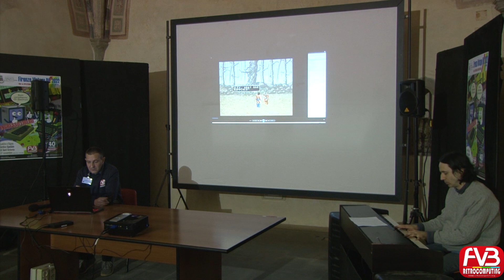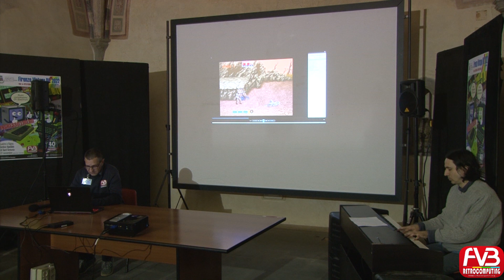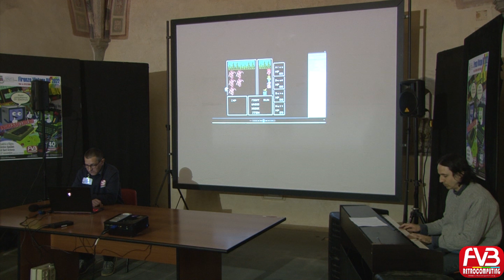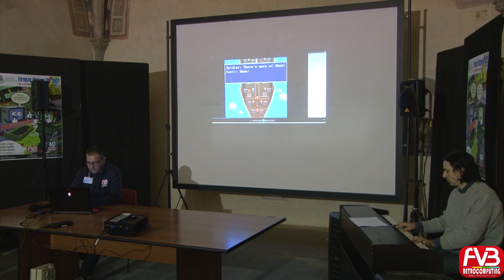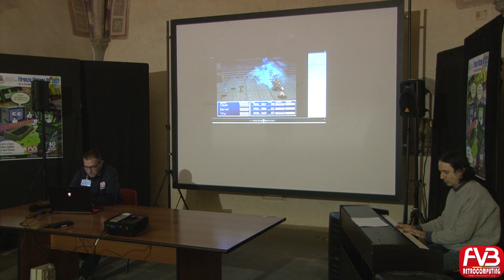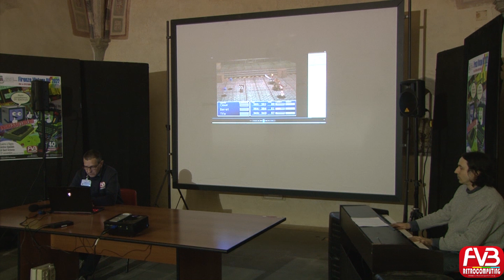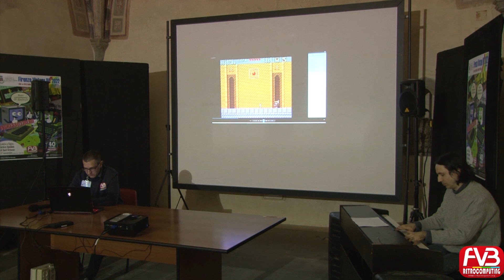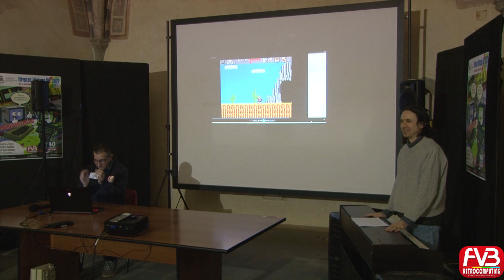"CORALE DI SAN FRANCESCO & FEDERICO SANTINI" - Concerto Firenze Vintage Bit 2022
Durante la manifestazione 2022 del Firenze Vintage Bit, si è esibita in concerto la "CORALE DI SAN FRANCESCO" di Prato, diretta dal maestro Paolo Fissi, a cui è seguita la performance del maestro Federico Santini, storico membro della nostra associazione, nonché compositore della sigla ufficiale FVB.
00:00 Sigla iniziale
00:30 Introduzione di Paolo Fissi
01:45 "Ecce Homo" da Mr. Bean
04:49 "Hai un amico in me" da Toy Story
07:20 "Green Bird" da Cowboy Bebop
09:38 "Baba Yetu" da Civilization IV
15:03 "Skyrim Medley" da The Elder Scrolls V: Skyrim
23:34 "Sogno di Volare" da Civilization VI
28:37 BIS - "Baba Yetu" da Civilization IV
31:51 "Inizio esibizione Federico Santini"
31:39 "Golden Axe"
35:04 "Final Fantasy Medley"
37:54 "YS: The Vanished Omen"
41:10 "Super Mario Bros. Medley"
44:05 "Wonder Boy in Monster Land"
46:06 "Titoli di coda"